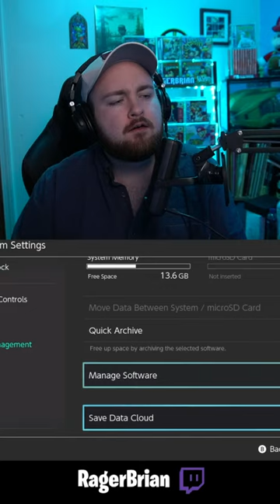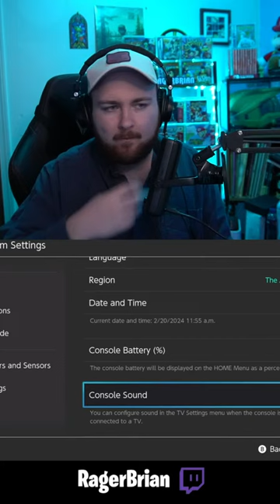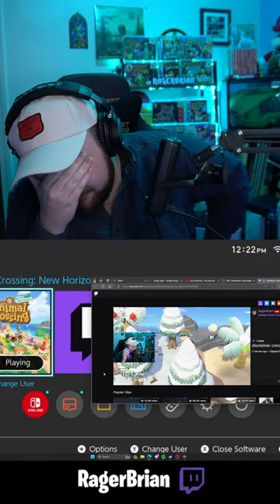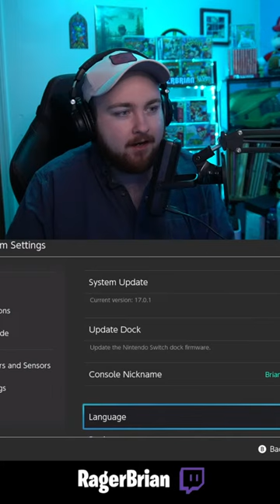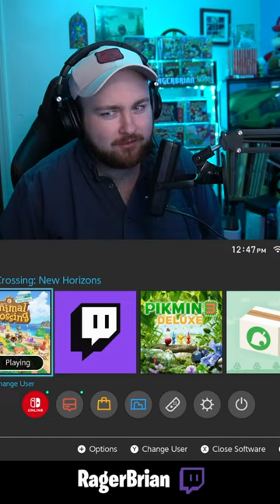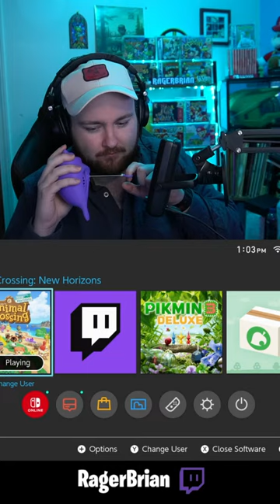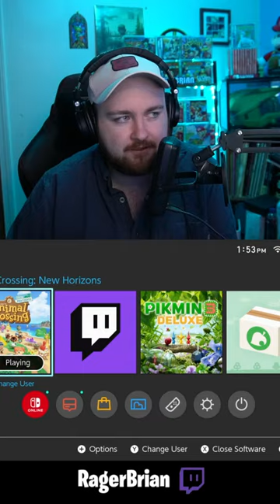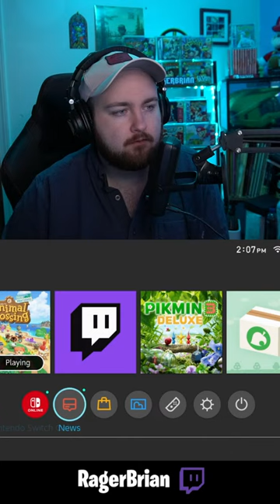🍃🔴Animal Crossing: New Horizons | The Magic Conch Controls My Island??